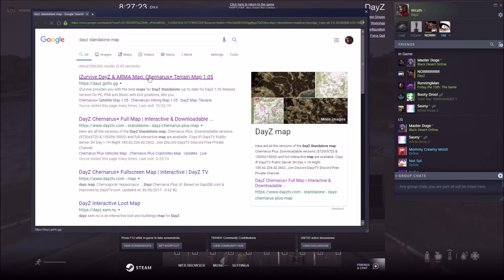DayZ Standalone | Modded | Toxic Zone is rough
We are playing on a modded server.